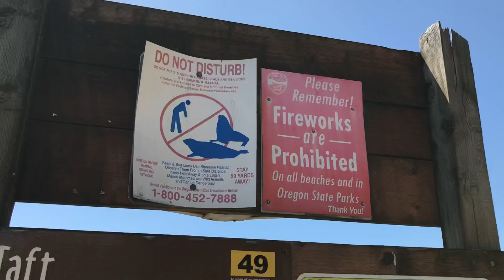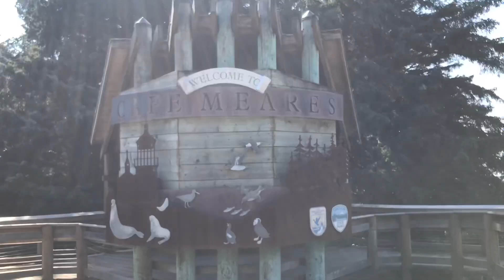OREGON TRIP | DAY5 & 6/7 | livvy lindhardt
hey guys!
what a WILD week. we start our drive home tomorrow!
oregon has treated me (pretty) well, no complaints!
i’m excited to come back one day :)

FOLLOW ME ON THE SOCIALS:
FACEBOOK: OLIVIA OR LIVVY LINDHARDT

DREAM BY JOAKIM KARUD

peace & blessings!